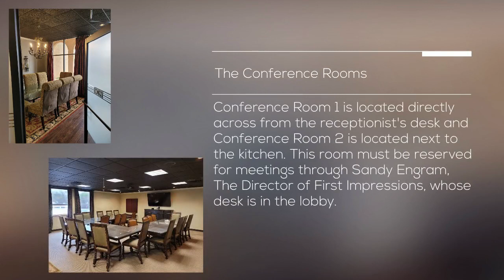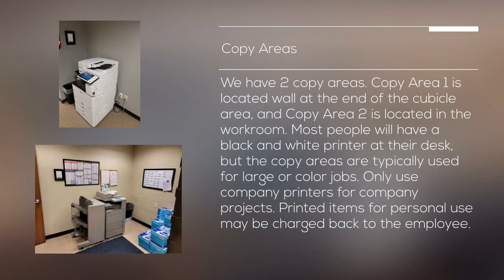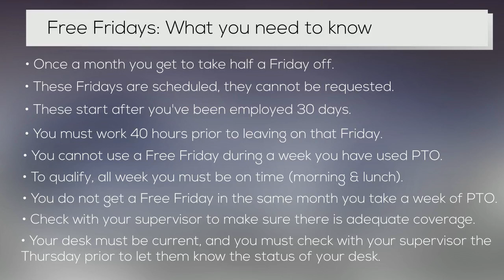NCW Welcome Video